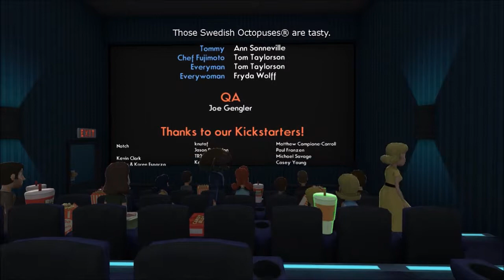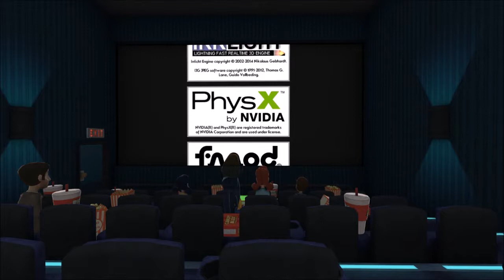Octodad: Dadliest Catch (Nintendo Switch) Full Story Playthrough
Nintendo Switch gameplay • Octodad: Dadliest Catch. Enjoy the videos! •

MagneonGames.